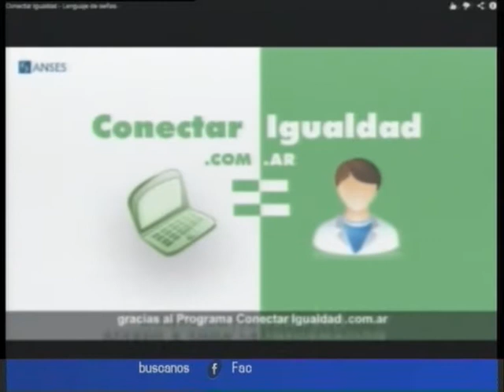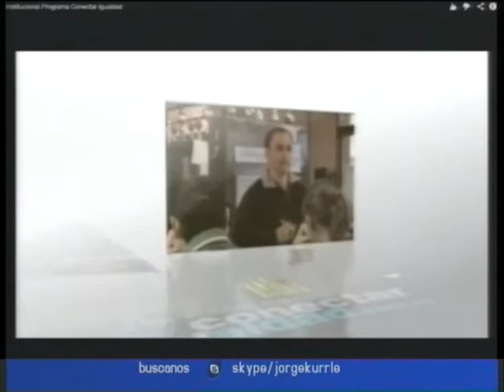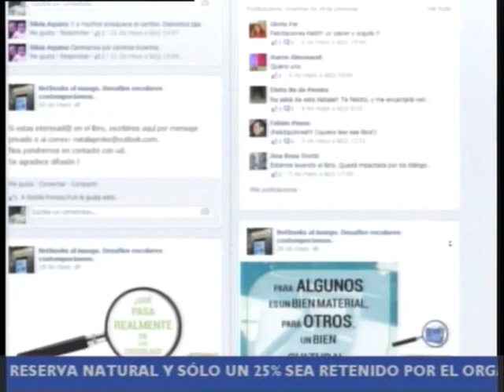23-05-14 Prokopchuk parte 2de2